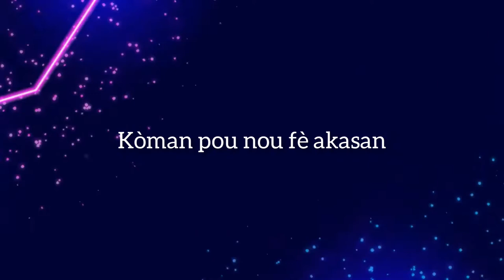Kòman pou nou fè akasan🌽🌽 byen rapid e fasil pou fe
KÒMAN POU NOU FÈ AKASAN

NB:Mwen utilize  7mayi sa pral depan kantite a
sik                  sa dépan kantite wap fe a
lèt .
esans .
kanel .
zès sitron .e siw vle
sèl .
pen .e siw vle
dlo               sa depan kantite wap fe a